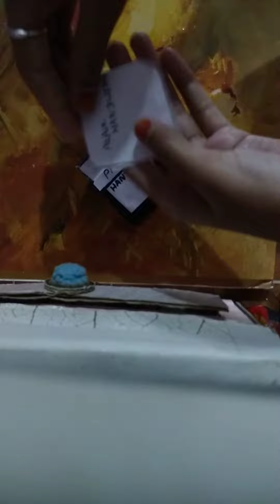DIY PAPER HAND WISH / how to make a paper soap at home /subscribe for more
How to make paper hand wish at home .